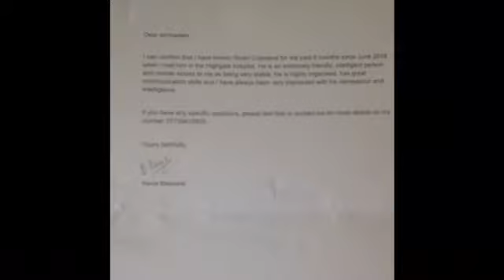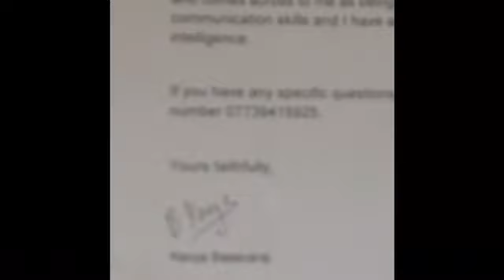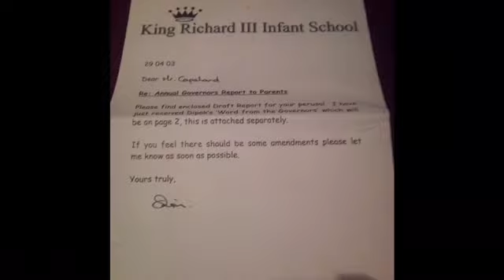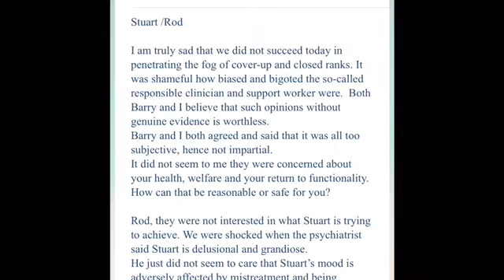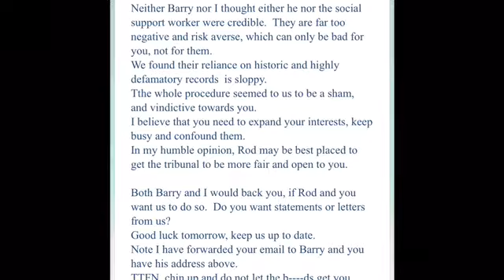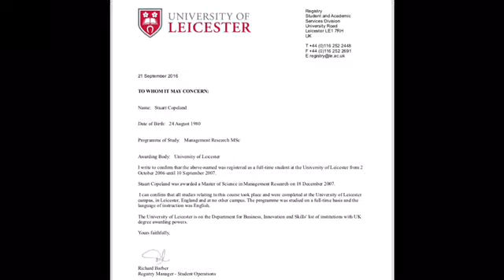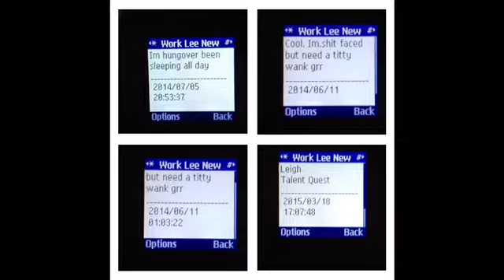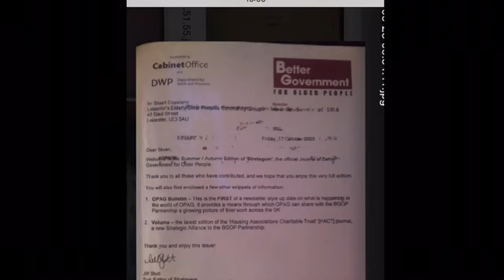Part 6a Evidence From Own Archive